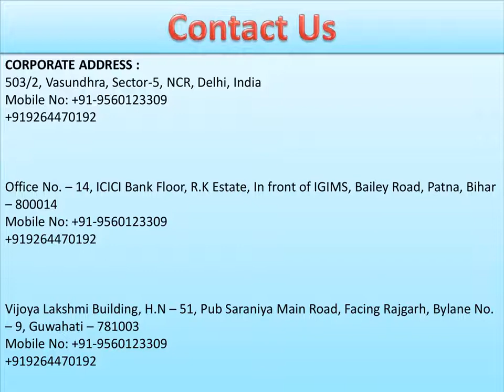Choose High-Class Road Ambulance Service in Ranchi and Ghagra by Medivic Ambulance at Low Cost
Medivic  Road Ambulance Service in Ranchi and Argora is the one of the best and top Road Ambulance Company which provides all facilities in the Ambulance by which you can safely move your patient from one city to another city.so if you have any urgency of Road Ambulance Service in  Ranchi or Argora then make a call to Medivic  Ambulance.